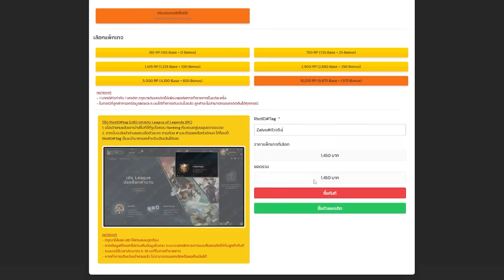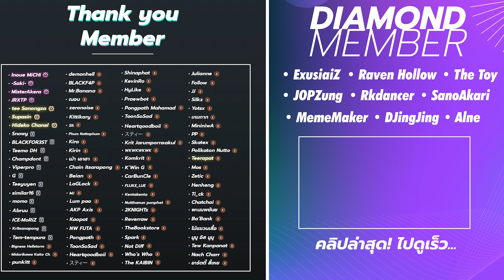เมต้าที่ดีที่สุดของ Set 11 !! คอมพ์เล่นแล้วรอด แพทช์ 14.12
ผมเล่น TFT เก่งสุดๆ เพราะใช้แว่น Ophtus!! แว่นกรองแสงเล่นเกมอย่างดี บิดงอได้เยอะมาก เหยียบ ทับ โยน ใช้งานได้อย่างสะใจสำหรับเกมเมอร์หัวร้อน
เติม TFT แบบคุ้มกว่าในเกมมากๆ เติมคุ้มกว่าปกติได้เลยที่
00:00 Intro
1:10 Umbral Reaper
2:39 Senna Ghostly
4:08 Zyra Carry
5:08 Kai'sa Carry
5:42 Bard Carry
6:345 Fated Dryad
7:50 Duelist 6
8:27 Ashe Annie
10:13 Janna Carry
11:41 Legendary
12:06 Lillia Mythic
12:51 Kog'maw
13:47 Gnar Carry
14:16 Hero Augments